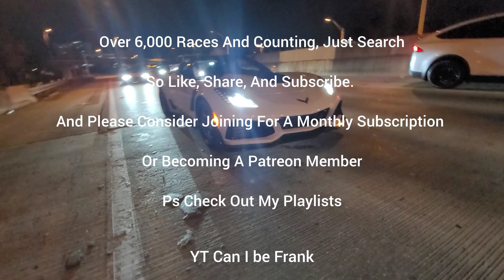Camaro SS Cam FBO E85 vs Mustang GT Ported Boss Mani Headers E85